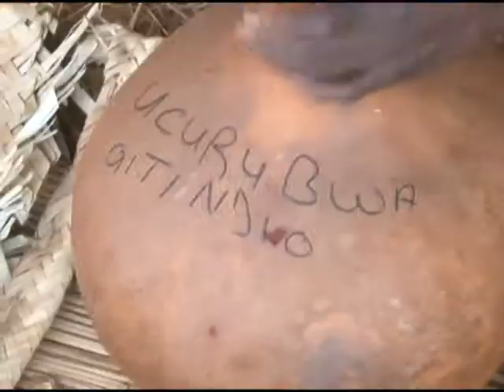A Century Old culture